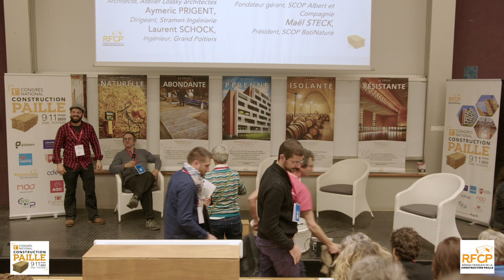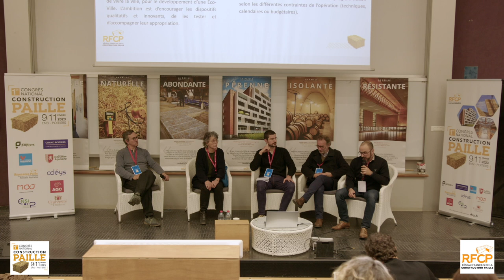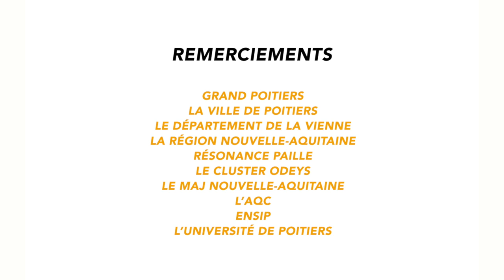Table ronde Construire ensemble : Mode d'emploi des marchés publics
1er Congrès National de la construction paille - jeudi 9 février 2023
Table ronde « Construire ensemble - Mode d'emploi des marchés publics : quels enjeux, problématiques et solutions ? »

✅ Aymeric Prigent, Dirigeant, Stramen Ingénierie
✅ Marc Serieis, Fondateur gérant, SCOP Albert et Compagnie
✅ Sophie Lossky, Architecte, Atelier Lossky architectes
✅ Maël Steck, Président, SCOP BatiNature
✅ Laurent Shock, Ingénieur, Grand Poitiers

01:25 Le b.a.-ba des appels d'offres en paille (MOE et entreprises)
04:30 Construction de l’école maternelle et la restauration du groupe scolaire Montmidi à Poitiers
15:00 Siège social de l’ONF – Maison-Alfort (94)
19:35 La Ferme du Rail (75)
36:36 Réfectoire de l’école de la ville de Domazan (30)
43:25 De quoi a vraiment besoin un maître d'ouvrage ?
48:20 Temps d'échanges